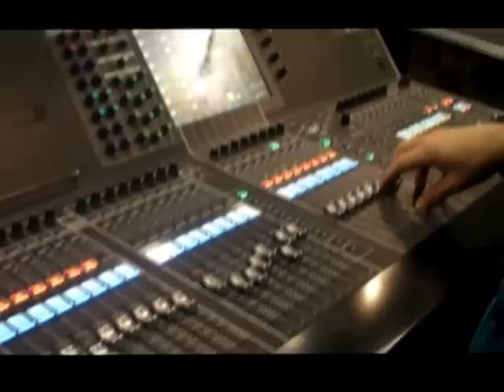40 BIJELO DUGME Bregović-Islamović STUTTGART 13.12.14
Koncert povodom 40 godina grupe Bijelo  Dugme .Dugmići nastavljaju sa turnejom gdje će posjetiti oko 60 najvećih gradova Svijeta.Fenomenalna publika uživa u nezaboravnim hitovima .